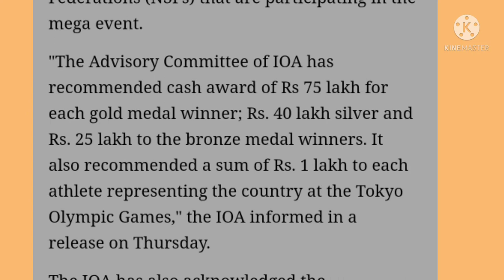कितना इनाम मिलेगा ओलंपिक में medal लाने पर || Olympics reward exposed || Tokyo olympic 2020।।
एक मेडल सिर्फ आपको नाम नही ,आर्थिक मजबूती भी देगा ।
जी हां दोस्तो ओलंपिक में मेडल लाने पर आप पर ईनामों की बारिश तय है
जैसा कि आप सब को पता है मीरा बाई चानू को 1 करोड़ रुपया अरुणाचल सरकार देगी ।।

अब आप खुद सोचे अगर गोल्ड लाती तो क्या होता 🙄🙄🙄🙄

टोक्यो ओलंपिक 2020
कितना इनाम मिलेगा मेडल लाने पर ओलंपिक में
Olympic rewrd
olympic games
Kitna inam milta hai olympic me medal lane mein
gold medal
hima das